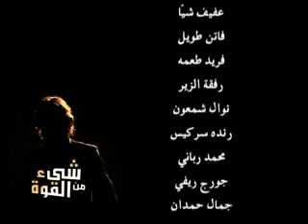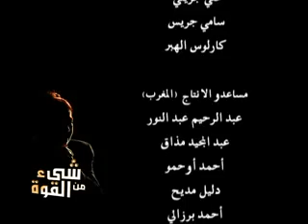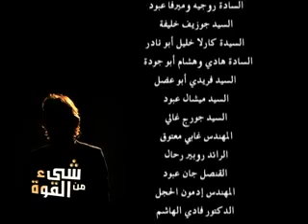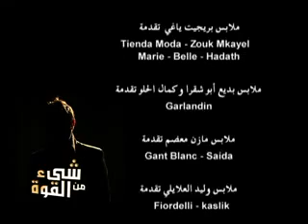Shay' Min Al Kouwwa Episode 14 - شيء من القوة الحلقة الرابعة عشر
Phoenix Pictures International إنتاج
إخراج إيلي سمير معلوف

  بطولة

 بديع أبو شقرا
 مازن معضم
 بريجيت ياغي
  باسم مغنية
 بيرلا شلالا
مجدي مشموشي

# مازن_معضم
# بريجيت_ياغي